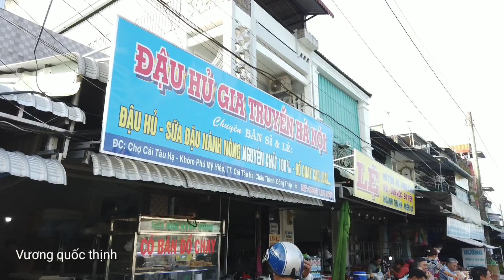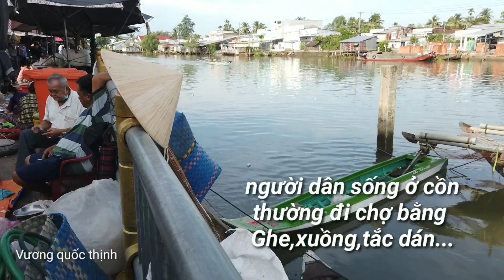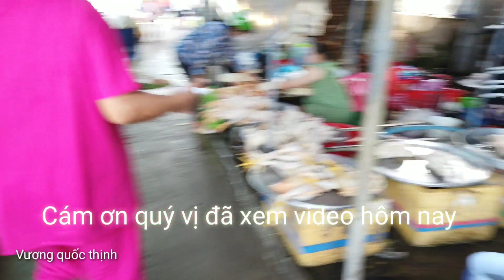Chợ bờ kè cái tàu hạ 1/5/2022.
Zalo của Thịnh bán gạo mong các bạn ủng hộ 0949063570. THỊNH.